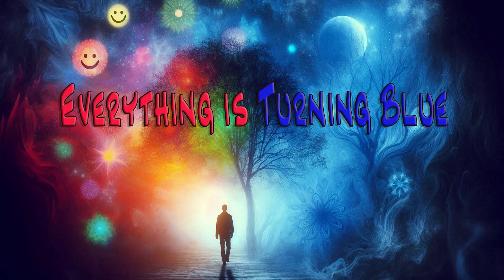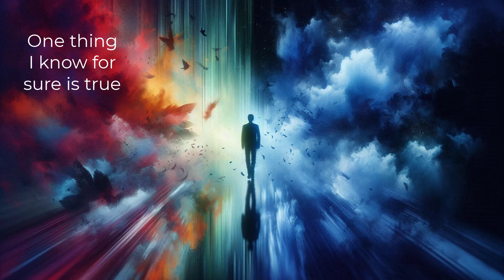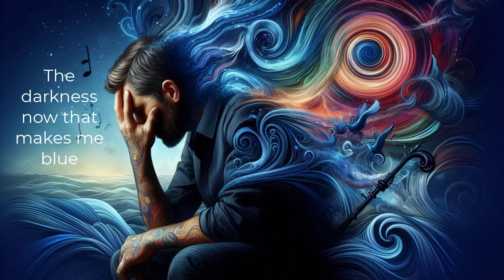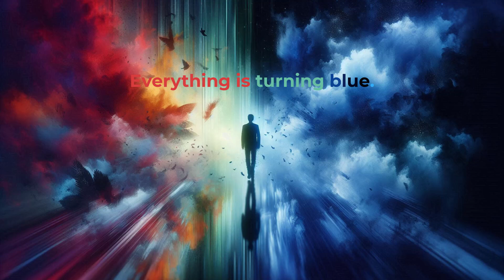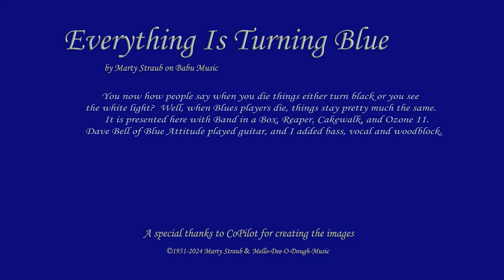Everything Is Turning Blue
You now how people say when you die things either turn black or you see the white light?  Well, when Blues players die, things stay pretty much the same.